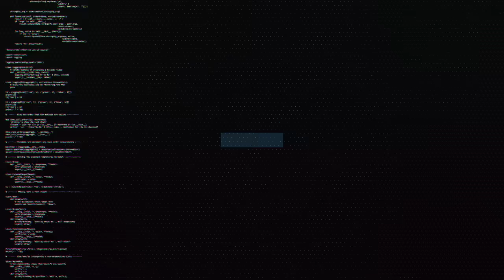Análsis AO Tennis 2: ¿Vale la pena?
Hemos tenido ocasión de probar en profundidad el próximo AO Tennis 2 de BigAnt Studios, un simulador de tenis exigente que cuenta con la licencia oficial del Open de Australia. ¿Estará a la altura? En este vídeo te lo contamos todo.